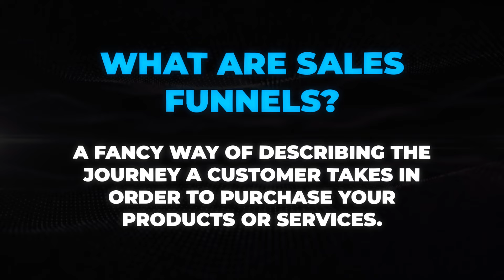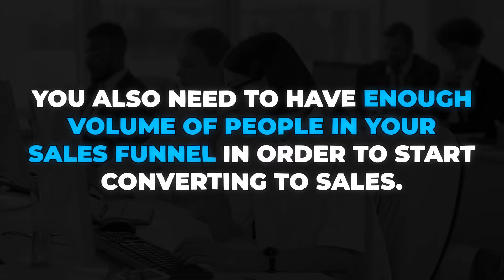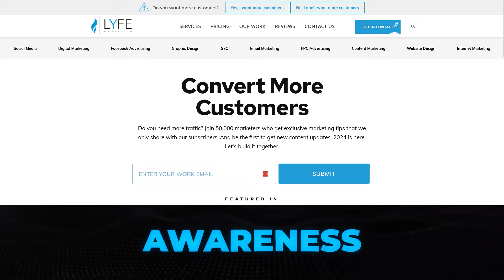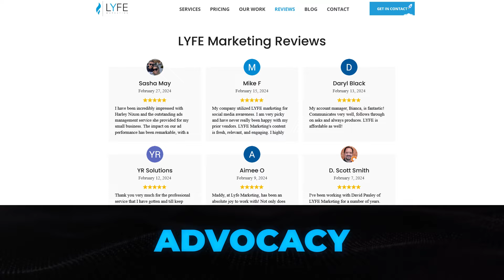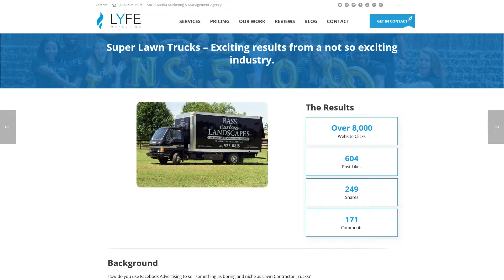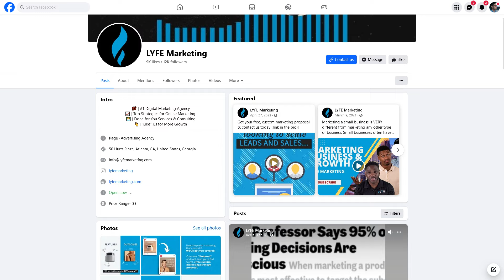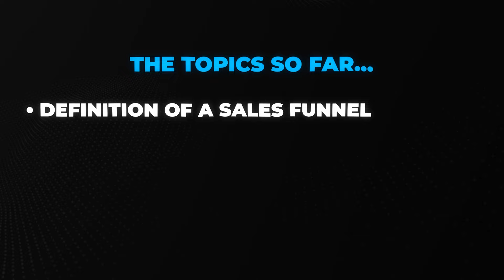How To Build A Sales Funnel & Increase Profits | Sales Funnels for Beginners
Some people use the word funnel to refer to their website or a set of landing pages. Some people also use the word funnel to describe their strategy to increase things like their email opt-ins. And some don't use the word funnel at all because they don't have one. Regardless of where you sit, the term funnel feels like it’s become incredibly complicated. So what we’re doing here today is simplifying the most fail-safe sales funnel that drives revenue for every business, every time so that you know exactly what they are and how you can implement your own today.

00:00 - What Is A Funnel?
01:02 - Why They're Important
02:15 - Sales Funnel Breakdown
03:46 - Basic Steps
05:29 - Pricing
07:06 - Building Your Funnel
08:26 - Lead Magnets

// LYFE Marketing